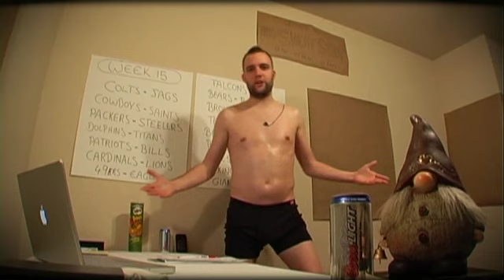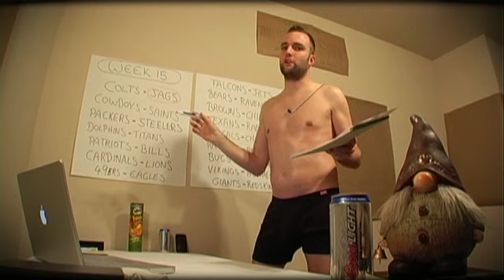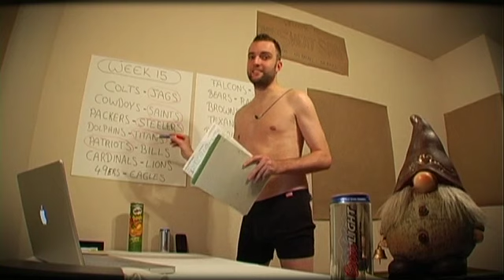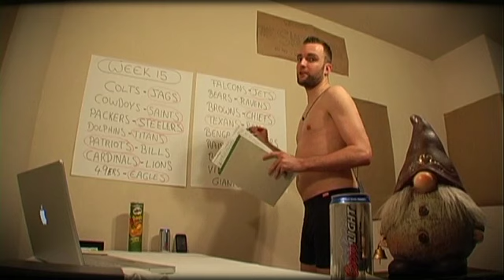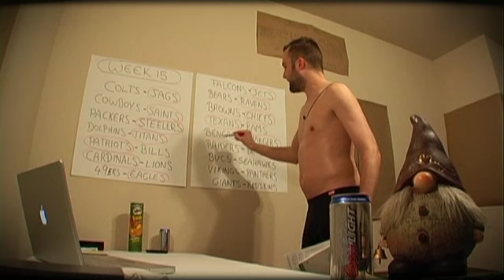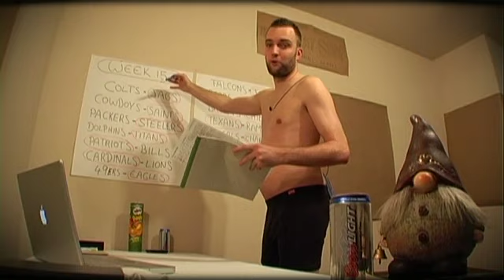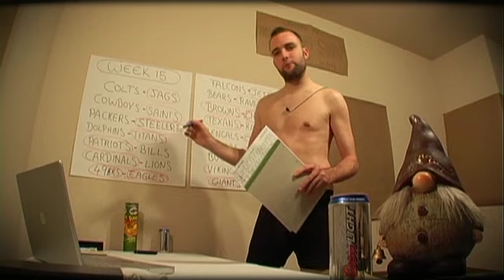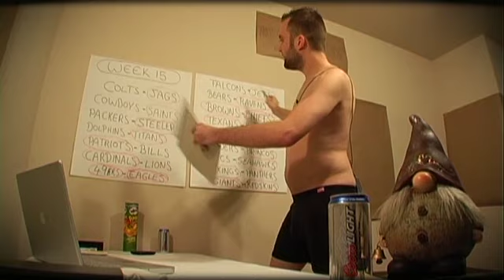Primetime with Andreas - NFL Week 15 Picks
Back for another installment of the NFL picks for Week 15. Making true on my lost ESPN challenge from Week 14, this episode comes to you in my 'Man Suit' underwear.  :)

Never mind that, here are the more important football facts:
Jacksonville Jaguars beat Indiana Colts
New Orleans Saints beat Dallas Cowboys
Pittsburgh Steelers beat Green Bay Packers
Tennessee Titans beat Miami Dolphins
New England Patriots beat Buffalo Bills
Arizona Cardinals beat Detroit Lions
Philadelphia Eagles beat San Francisco 49ers
New York Jets beat Atlanta Falcons
Baltimore Ravens beat Chicago Bears
Cleveland Browns beat Kansas City Chiefs
Houston Texans beat St.Louis Rams
San Diego Chargers beat Cincinnati Bengals
Denver Broncos beat Oakland Raiders
Seattle Seahawks beat Tampa Bay Bucs
Minnesota Vikings beat Carolina Panthers
Washington Redskins beat New York Giants

Tune in next week for another NFL picks episode. No bets, no challenges, just sports!